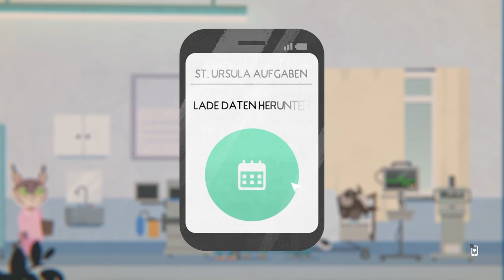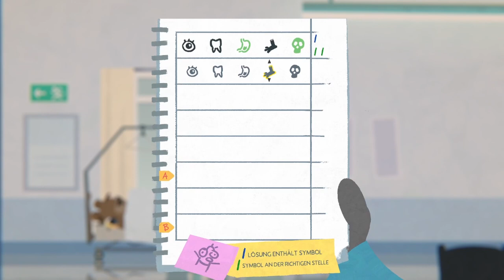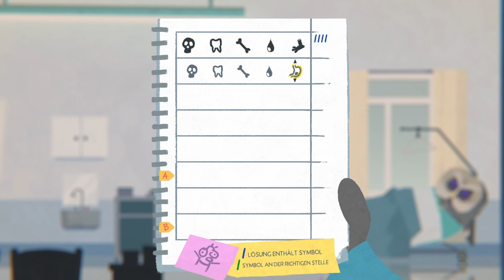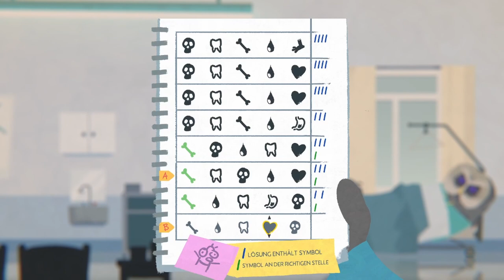FALL OF PORCUPINE #20 🍃 Spionagemission im Krankenhaus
Fall of Porcupine Part 20 Spionagemission im Krankenhaus